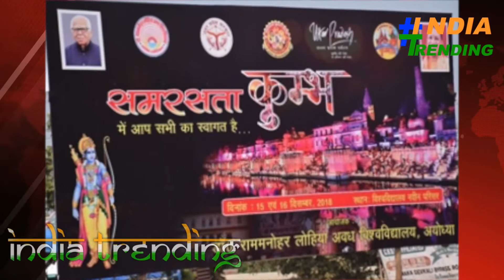समरसता कुम्भ की शुरुआत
For : News, News Today, News India, News In Hindi, News Today,